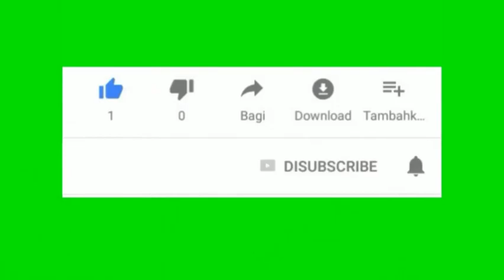Battery operated electro hydraulic lifting jack / DC motor based automatic electro-hydraulic jack